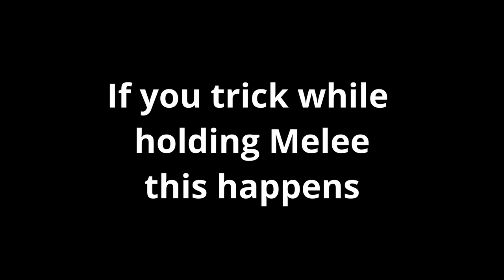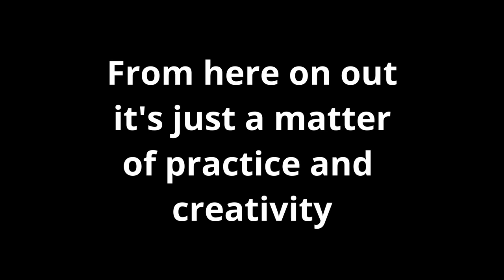Trick Judgment Cut Guide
In this tutorial video I show how to do the trick judgment cut technique which, in my opinion, looks pretty neat

Toggles
Turbo 1.2
Dante:
-Bypass Cavaliere R Restriction (BP)
-Quick SDT
-Never hide guns/weapon HUD
Nero:
-Disable Wiresnatch no Exception